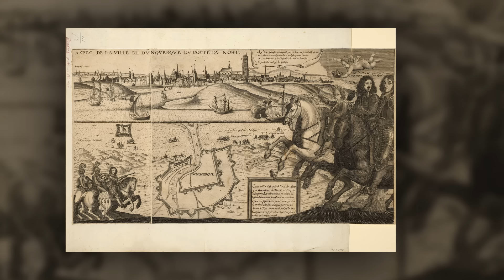Cuộc di tản Dunkirk - Kỳ tích sơ tán 300.000 binh lính trong Thế chiến 2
Dunkirk là một thị trấn nhỏ bên bờ biển nước Pháp, nơi diễn ra chiến dịch quân sự quy mô lớn trong Thế chiến thứ hai. Trận Dunkirk, diễn ra từ 26/5 đến 4/6/1940, là một chiến dịch quân sự đặc biệt, nơi quân Đồng minh đã tiến hành sơ tán hàng trăm nghìn binh sĩ khỏi cuộc tấn công của Đức Quốc Xã. Cuộc sơ tán này, với sự hỗ trợ của hàng trăm tàu hải quân và dân sự, đã trở thành một kỳ tích lịch sử, được biết đến với cái tên 'Phép màu Dunkirk’. Và nó chính là bước ngoặt quan trọng trong tiến trình giải phóng châu Âu của quân Đồng minh.